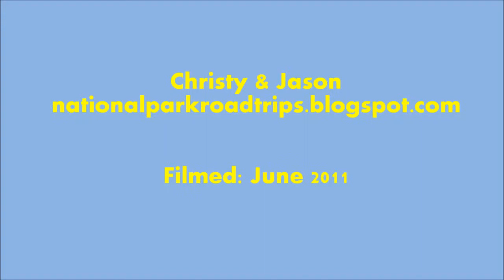Rocky Mountain National Park, Trail Ridge Road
Rocky Mountain National Park: Trail Ridge Road, Biersted Lake Trail, Elk, Bighorn Sheep, Marmots